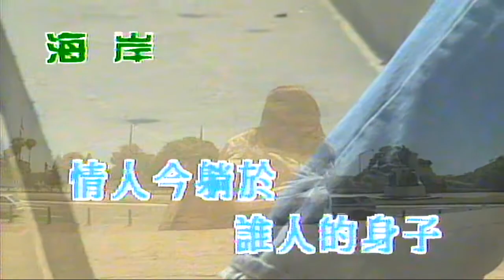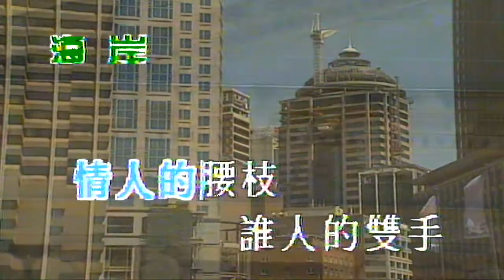情人（音樂）陳百強